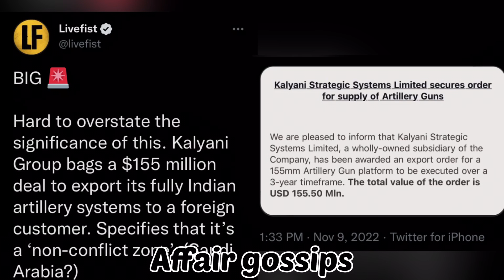Foreign country purchase the MADE IN INDIA weapons ✅affairgossipsnews#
See the latest news 🗞 every day